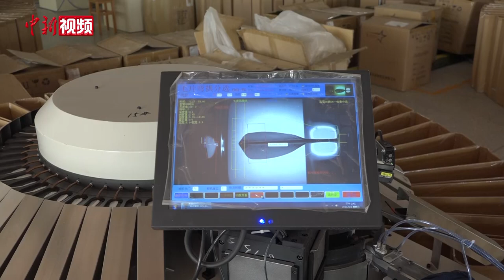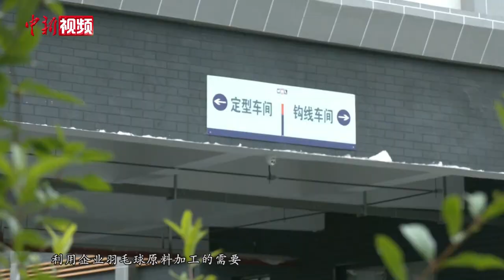贵州“锦屏造”羽毛球远销60余国 一只鹅育出富民产业链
羽毛球是一项颇受大众欢迎的运动。近年来，围绕小小的羽毛球，贵州省锦屏县打造出一条巨大产业链，带动了当地百姓增收致富。记者日前来到锦屏县实地走访。